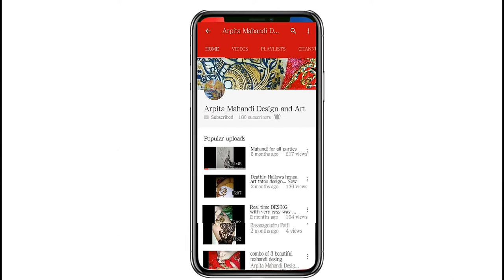Modern mehndi art on little hand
This is my new video on
Mahandi creation
And thanks a lot for being with me
This is modern art mahandi